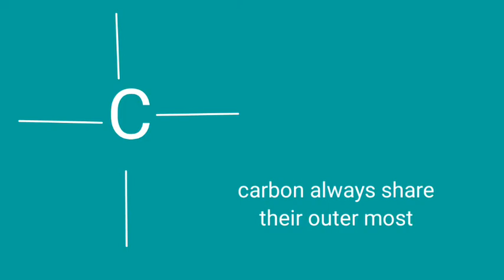best teaching bahraich education